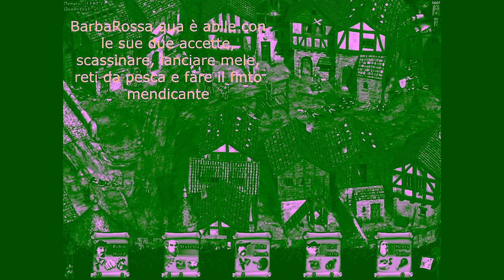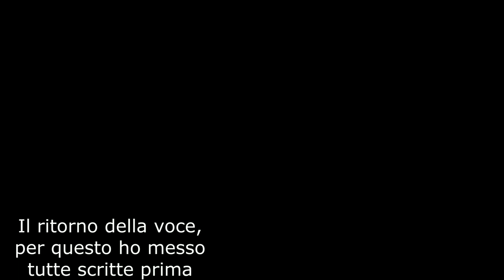Robin Hood: La Leggenda di Sherwood #2 | Si va a Nottingham! [ITA]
LEGGERE LA DESCRIZIONE! è assolutamente importante!
Questo video in realtà doveva chiamarsi Il video maledetto...
si perchè in primis ad un certo punto la mia voce non c'è, quindi dovrò scrivere un bel po' di cose, a quasi fine video spunterà la mia voce e tornerò a parlare...

ATTENZIONE: I prossimi video saranno No Commentary e nel caso continuerò con le spiegazioni scritte

Secondo: Durante l'editing c'è stato un errore in cui durante gli zoom e i transizioni, lo schermo diventa di uno strano colore verde acceso insieme ad altri colori come bianco e viola acceso, dando fastidio agli occhi. Fate molta attenzione!